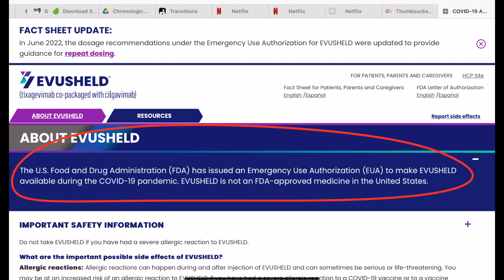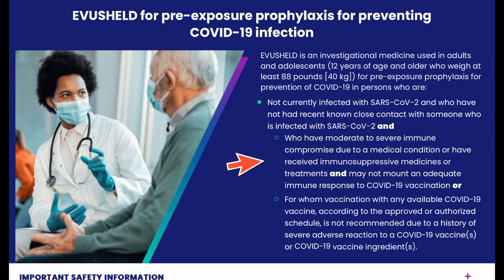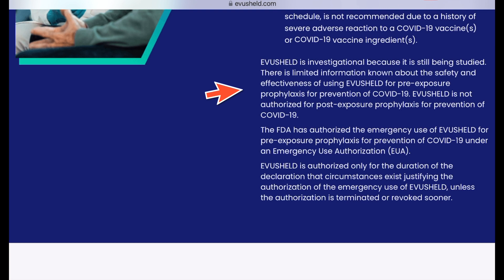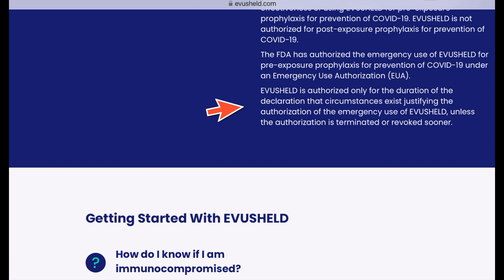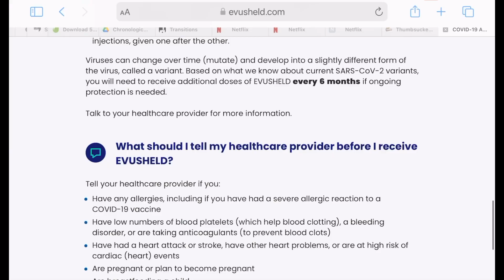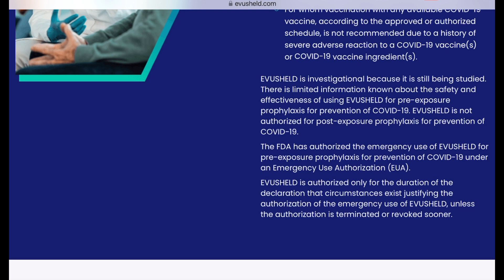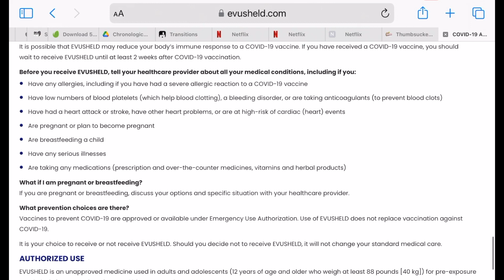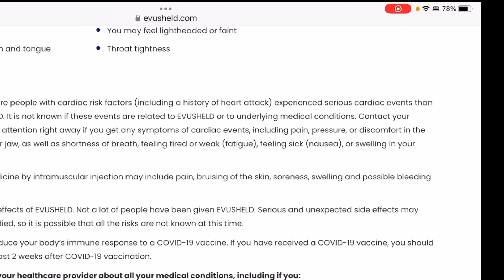Evusheld: Proceed with CAUTION ☠️ Is it really worth the risk?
Today on The Transplant Helper
 "Evusheld Why and Why Not? EVUSHELD has been advertised as a revolutionary medication that can be used as a preventative for COVID-19. Often assumed to be harmless and effective after some digging on EVUSHELD's own website I discovered there are some pretty strong warnings/ precautions that need to be considered before this injection is taken by a cadiac transplant recipient.

EVUSHELD is an investigational medicine used in adults and adolescents (12 years of age and older who weigh at least 88 pounds [40 kg]) for pre-exposure prophylaxis for the prevention of COVID-19.

The main warning I hope everyone hears comes directly from their website as follows "In the clinical trial for EVUSHELD, more people with cardiac risk factors (including a history of heart attack) experienced serious cardiac events than those who did not receive EVUSHELD. It is not known if these events are related to EVUSHELD or to underlying medical conditions. Contact your healthcare provider or get medical attention right away if you get any symptoms of cardiac events.

3) CONSIDER SUPPORTING My Channel by purchasing"The Transplant Helper" tee shirts. This will help sustain my ability to produce high-quality content 2-3 times a week.